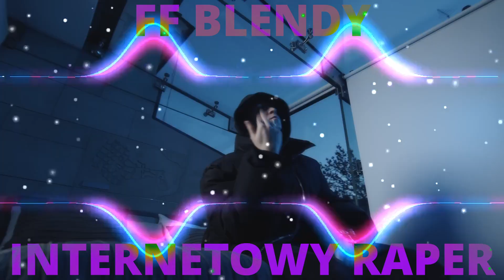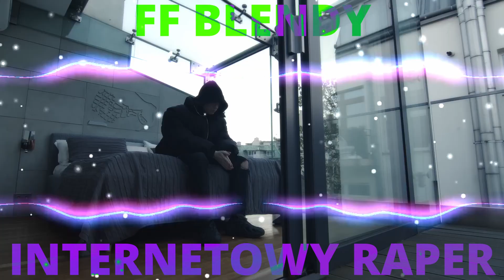Zeamsone - Internetowy Raper feat. Janusz Walczuk ale to KLUBÓWKA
👑Podoba się? Zostaw łapke i suba! 🖤👑

0:00 - Wstęp
0:07 - Refren: Zeamsone
0:34 - Zwrotka: Zeamsone
1:15 - Refren: Zeamsone
1:42 - Zwrotka: Janusz Walczuk
2:24 - Refren: Zeamsone
2:49 - Zakończenie